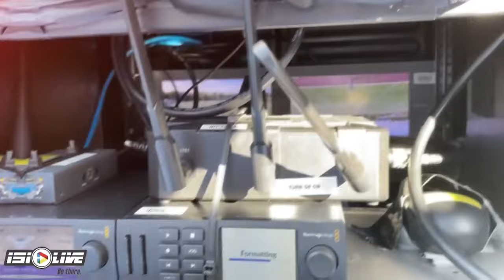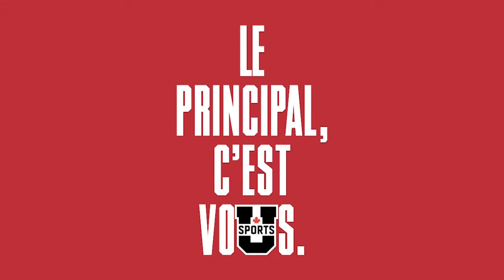U SPORTS Men's Basketball National Championship: Quarterfinal #1 - Ottawa vs UQAM | CBC Sports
Watch as some of the best collegiate male basketball players in Canada head to Laval University for National Championship quarterfinal action.